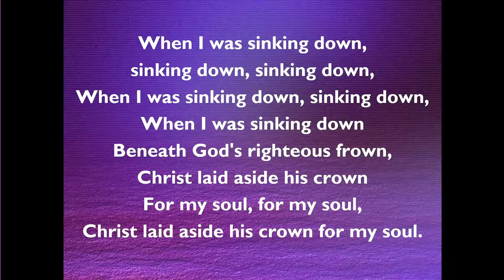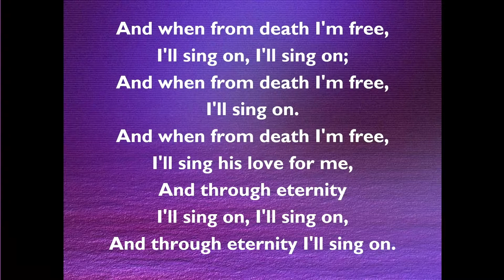2022-3-13 Shamrocks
Last week we talked about temptation. This week we see what is at the center of every temptation: a promise of a shortcut to glory. Even in a world as sharply divided as ours, there is near universal agreement that the preferred path to glory is the shortest and easiest. To walk the path our Savior puts us on, one on which the cross comes before the crown, puts us out of step with the world. Thankfully, the determination required to walk this path starts with our Savior and not with us. Because of his determination, we are offered a glory far superior to anything the world can offer.